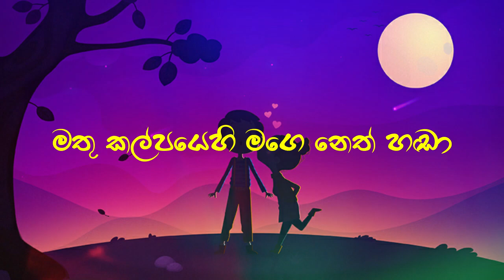Ma wenuwenma nupan kumari covered by Thenuka Muditha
Artist-Priya Sooriyasena.
lyrucs-unknown

covered by Thenuka Muditha